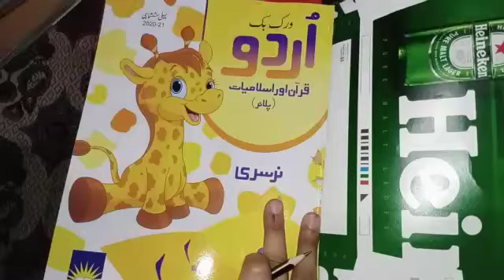Urdu Handwriting choti YE - Nursery Class - Dar-e-Arqam Schools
Urdu Handwriting choti YE -
Nursery Class
Dar-e-Arqam Schools